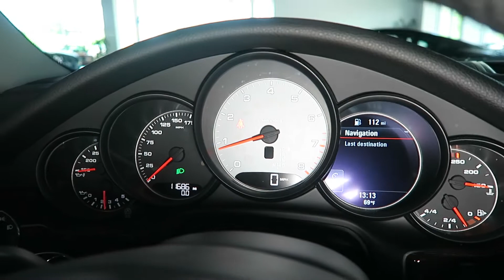2016 Porsche Panamera 4S for Sale in Canton, Ohio | Jeff's Motorcars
2016 Porsche Panamera 4S for Sale in Canton, Ohio!